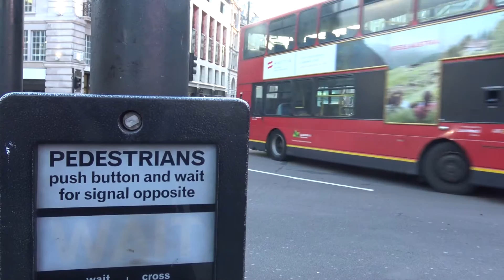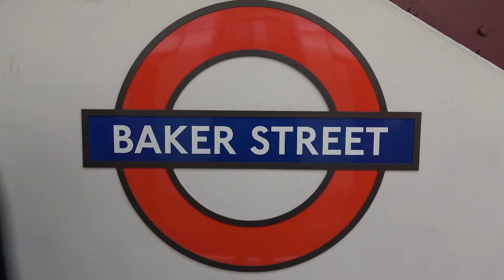Federico Filippi - Una City meritocratica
Nato ad Arco, laureato in economia, dopo aver conseguito un master in finanza decide di trasferirsi, nel 2012, a Londra per restare vicino alla sua ragazza. Si stabiliscono a St. Albans su consiglio di amici, una città che Federico descrive “europea, posh e tranquilla”.
Dopo un periodo di assestamento in cui riscontra più difficoltà del previsto a trovare lavoro, perché troppo qualificato ma con poca esperienza in Inghilterra, Federico trova lavoro come Office Junior presso uno studio legale.
Con il passare del tempo sono successe alcune cose, il suo inglese ha continuato a migliorare, al lavoro è stato promosso legal cashier e trasferito all'ufficio contabilità e la ragazza per cui aveva lasciato casa e affetti è diventata sua moglie.

Intervista realizzata da:
Niccolò Filippi
Simone Casciano
Silvia Ischia
Armin Pilo

Musiche di
Francesco Petricci
Andrea Pedrotti